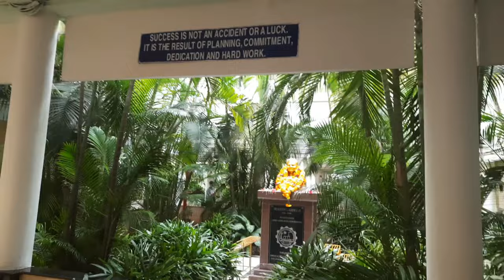KL University || Campus Tour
KLCE College Tour